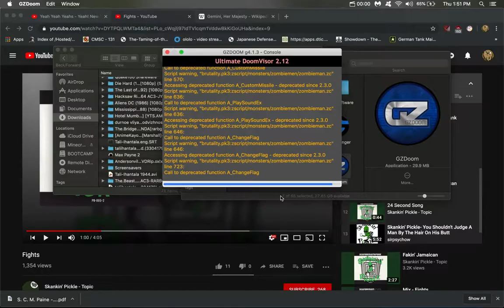Project Brutality 3.0: Attempt on Last Man On Earth Difficulty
To simply turn the file into a mod, rename the zip file .pk3 once it's downloaded.

Played with GZDoom. Only played as much to see how far I would get without dying, and because recording takes a big chunk of my drive space.